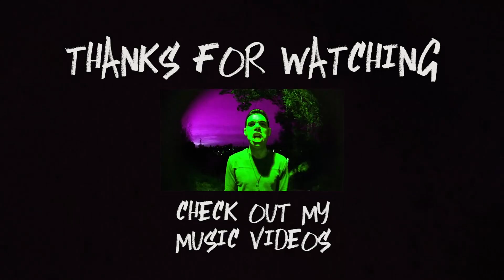The Weeknd - The Birds Part 1 Music Video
If we can get this to 50 likes, I'll make music videos more often :)

This is my first music video in Toronto, it's all filmed on the streets of my hometown. :)

Filmed, edited and starring Paul Stavros.

Thanks to George Kavakas for helping with the camerawork.